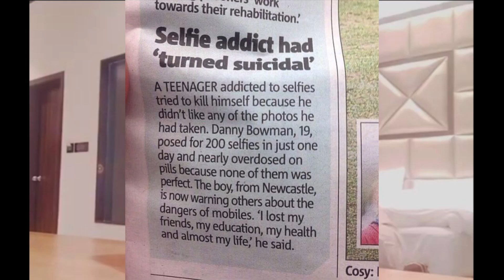Akash Pandey review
Lucknow's Local but one of the finest Theatre and supporting actor in many Bollywood films, Akash Pandey also acted in a Police inspecter role in our own NIMMO LUCKNOW WALI , As shared by him he felt the story, the concept, the situation and gave his best for his role. We are thankful to Mr. Akash Pandey for sparring his valuable time to share his thoughts, his memories and special reviews on our film.
Thank you so much to all the viewers for supporting us and wish to keep supporting for our upcoming projects and do watch our songs at @zeemusiccompany, share it with your friends as much as you can.